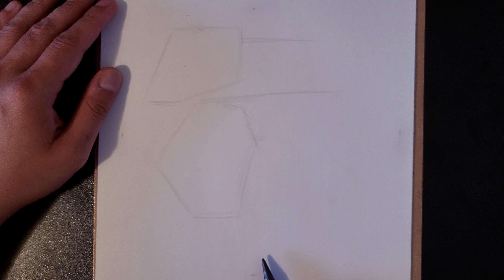How to Draw Charmeleon | Timelapse